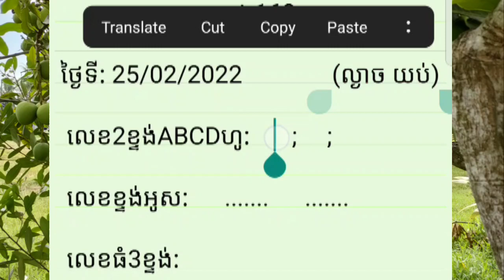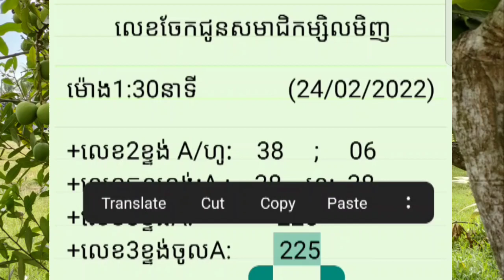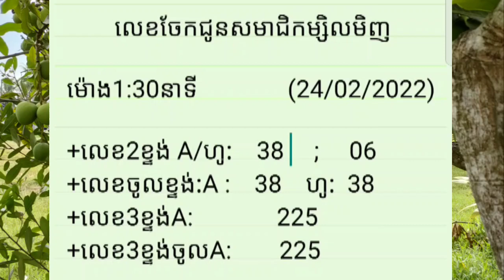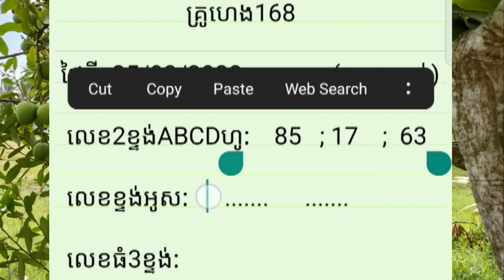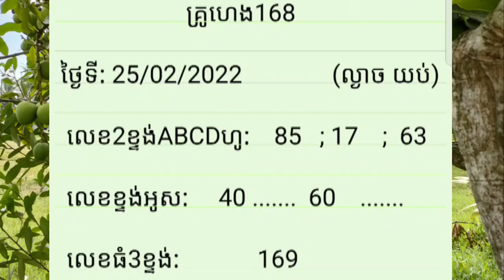the exam of the chemistry